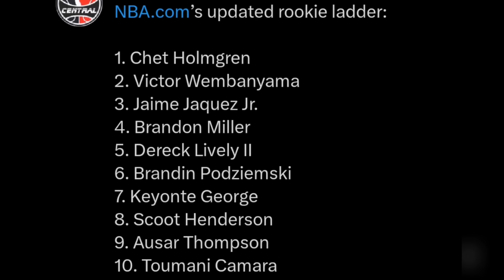Breaking! Andrew Wiggins trade! Brandin Podziemski akyat ulit sa ranking ng Rookie of the year!